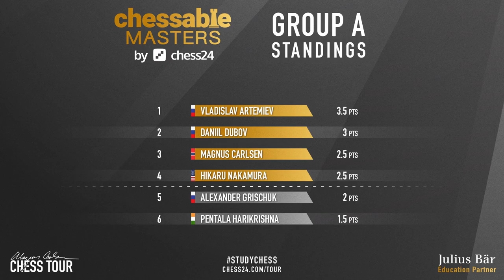Hanging Pawns? They Are Criminals! | Artemiev vs Dubov | Chessable Masters 2020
How to deal with hanging pawns? If you consider them as the dangerous criminals you should definitely stop them from running at all cost. This game is quite good example of the dangers in the well known position.

Mordimer Chess focus on educational aspects of chess by showing the games of the best players in history but also current top tournaments games. We aspire to become the best chess learning channel and we believe watching videos with analyses like Daniil Dubov chess games can help to learn chess strategy and give you ideas how to continue the game. And we think that it doesn't really matter how you call this amazing board game ever invented: शतरंज, szachy, ajedrez, schach, шахматы, شطرنج, チェス, échecs, xadrez, scacchi or chess. We still can talk and understand the same chess language. Watching chess videos for intermediate players channels helps to improve your skills but also teach you how to enjoy chess in general. We strongly recommend to follow our videos to increase awareness in critical positions which can appear in your games. If you want to see quality content from actual chess tournament 2020 online or Queen's Gambit Declined chess games in the future, don't forget to follow future best youtube chess channel and see you in the next one. Another chess videos for beginners are coming.

Vladislav Artemiev vs Daniil Dubov, Chessable Masters 2020
Queen's Pawn Game: Symmetrical Variation [D02]
1. Nf3 d5 2. d4 Nf6 3. c4 e6 4. e3 a6 5. b3 c5 6. Bd3 Nc6 7. Bb2 cxd4 8. exd4 Qa5+ 9. Nbd2 Ba3 10. Qc1 Bxb2 11. Qxb2 dxc4 12. bxc4 O-O 13. O-O Rb8 14. Ne4 Nxe4 15. Bxe4 Bd7 16. d5 exd5 17. cxd5 Ne7 18. Ne5 Rfd8 19. Rfd1 Ng6 20. Nc4 Qc7 21. Rac1 Qf4 22. Qd4 f5 23. Bf3 Qxd4 24. Rxd4 b5 25. Na5 Ne5 26. d6 Rbc8 27. Rc7 Be6 28. Bd5 Bxd5 29. Rxd5 Nf7 30. Nc6 1-0

0:00 Start
0:07 Introduction of Artemiev vs Dubov
1:06 The chess game begins here
15:00 Standings after Day 1

BTC: 3PS4MzhvGxf1UMy9Jy6oKyDfmq6RLTHy2M
ETH: 0x8B6f7C1eE5D683fEF0F58d37aB855244fED966Df
LTC: MBqUjZteEa4c6ANi7HGM538btTxii41T1r